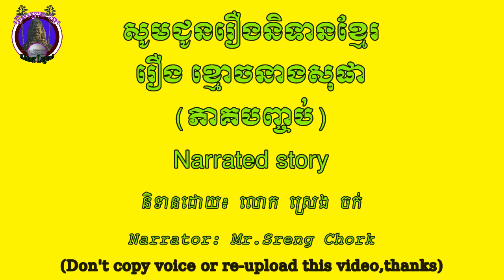រឿងខ្មោចនាងសុផា-ភាគបញ្ចប់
Please enjoy with Khmernarrated story you love to see. I narrate all story for all of you! Hope you have fun with this video.
This is the last part of the previous story called "Neang Sopha ghost " and you know both parts are just education story and also fiction story only.

Narrator:Mr.Sreng Chork(Khmer Legend owner)

Author: Miss.Neak Somarvathey(Khmer Legend's author)

Don't copy voice or re-upload this video.